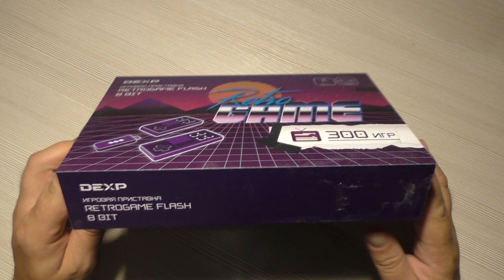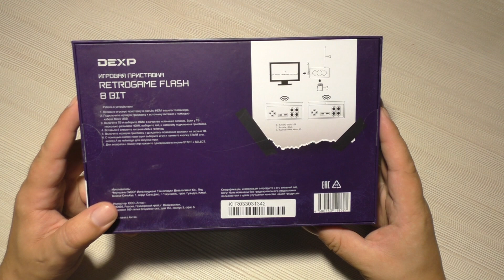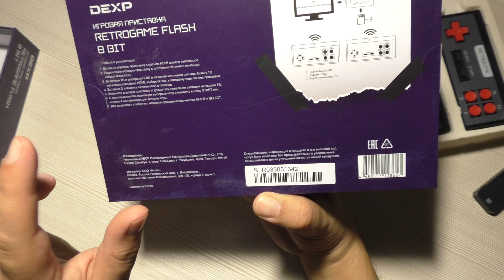DEXP Retrogame Flash 8 BIT - Нотки дежавю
Всем привет! Сегодня обзор на DEXP Retrogame Flash. 8-ми битная приставка в виде стика и подключением через HDMI. Посмотрим комплектацию, внешний вид и конечно поиграем в игры.